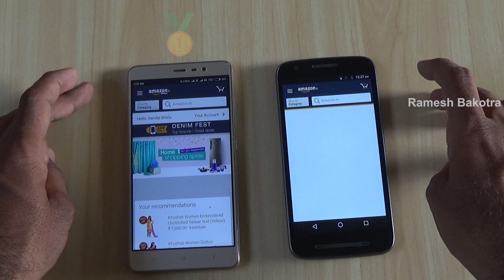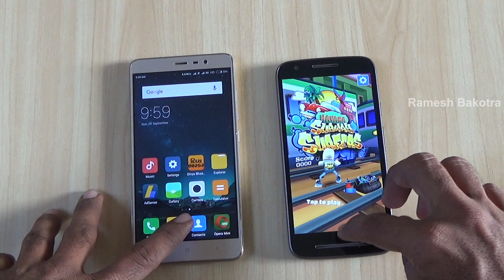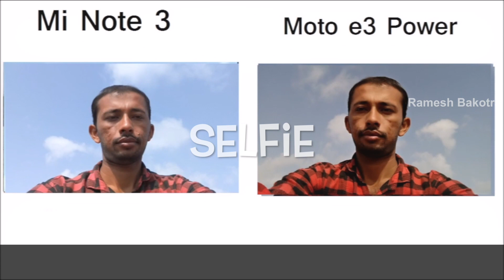Moto E3 Power vs Mi Note 3 SpeedTest Comparison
Moto E3 Power vs Mi Note 3,We open some apps in these devices for speed test!